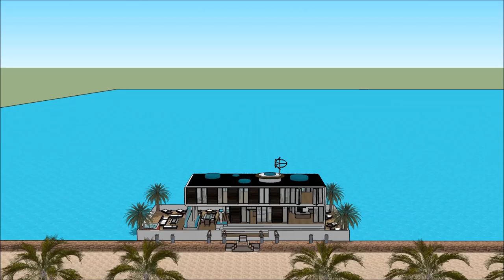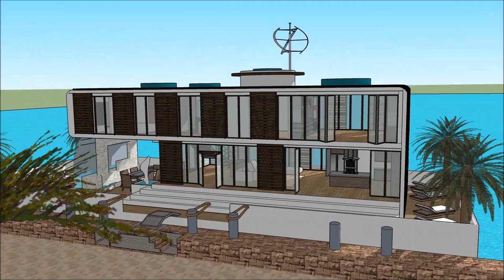dom 3d sketchup jak zrobić dom w sketchup dom na wodzie youtuberów Polen nowoczesny dom z basenem,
The floating house villa houseboatzania launching an innovative high-end luxury yacht floating house villa mansion home design potentially as a display of exhibition of the dom 3d sketchup jak zrobić dom w sketchup dom na wodzie youtuberów Polen nowoczesny dom z basenem,  .

The collection of the Floating house villa houseboatzania concept dom 3d sketchup jak zrobić dom w sketchup dom na wodzie youtuberów Polen nowoczesny dom z basenem,   consists of high luxury and architectural art pieces in minimalism combined with living on the waterfront of the harbour.

The floating house villa mansion yacht design has the basis to sustain living with high standards and contemporary structural dom 3d sketchup jak zrobić dom w sketchup dom na wodzie youtuberów Polen nowoczesny dom z basenem,   with numerous of prospects for excessive living and celebrating the desire of life worldwide: